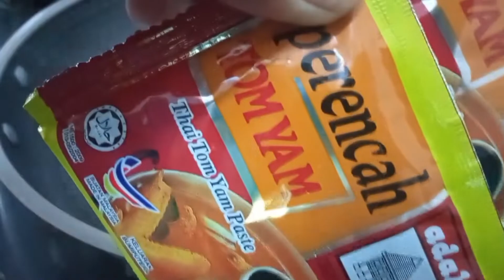RESEPI TOM YAM AYAM | RESEPI RAMADHAN HARI 1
Resepi Ramadhan episod pertama, tunggu untuk untuk 29 lagi resepi yang menarik...